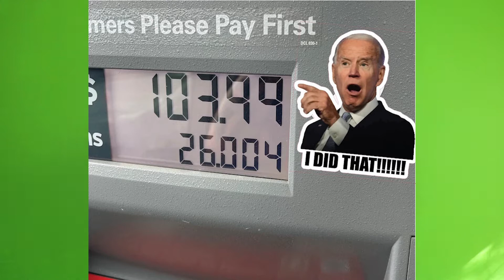Getcher “F**k Joe Biden” and “Let’s go Brandon” pizzas here!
ARTICLES:

“Award-Winning Restaurant Sells New Hit “F**k Joe Biden” and “LGB” Pizzas and They are Selling Fast”